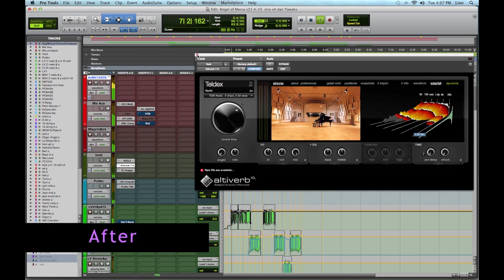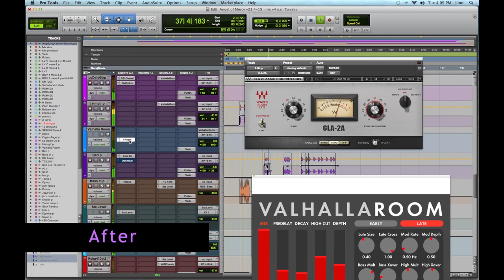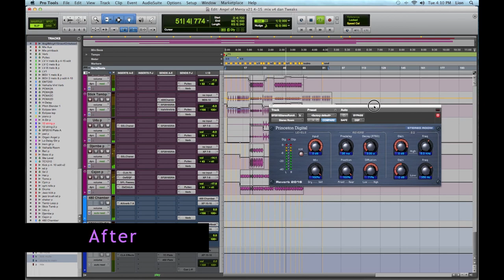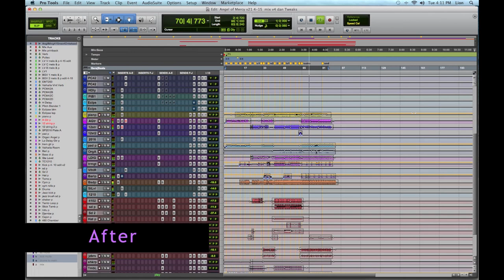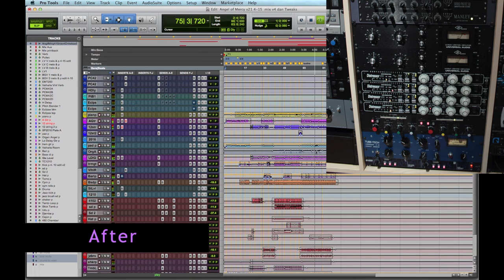Visionary Online Mixing -Angel of Mercy Before & After mix